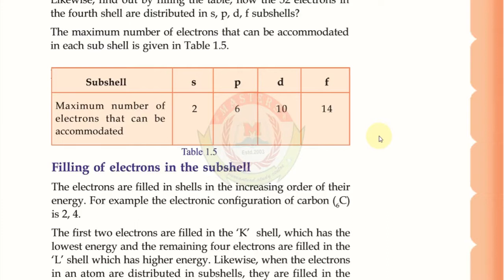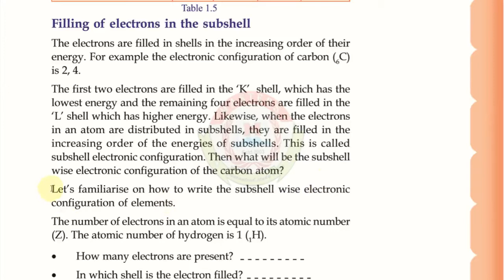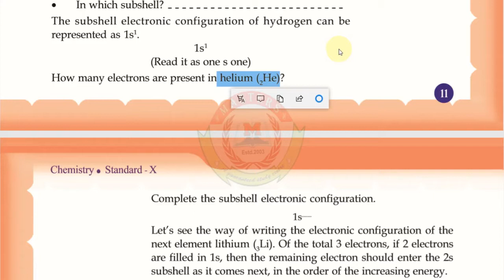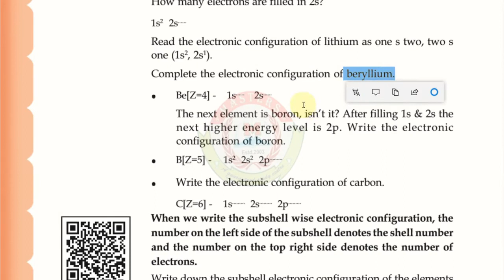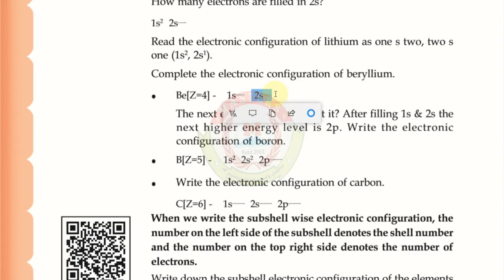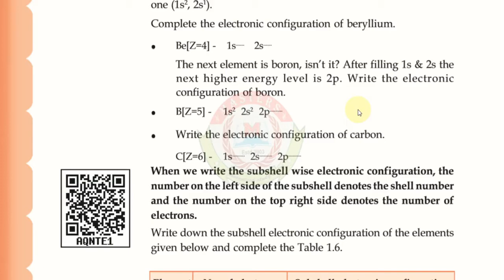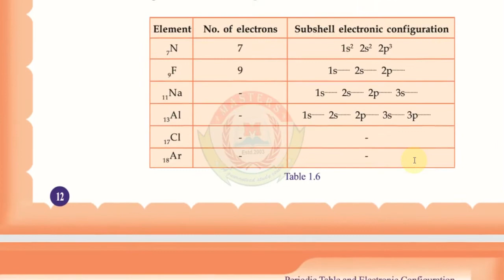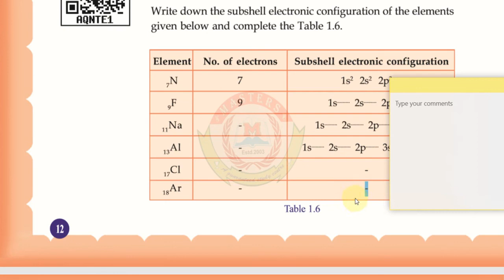MASTERS Online Class | STD 10 | CHEMISTRY | Chapter 1 | part 3